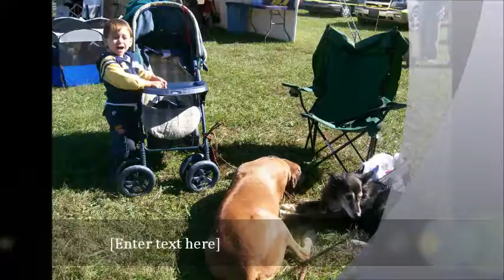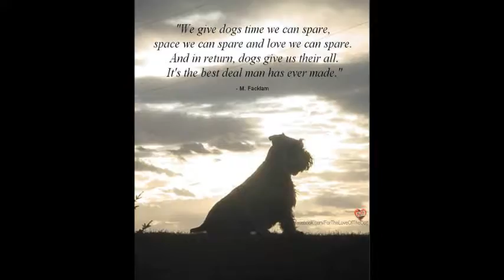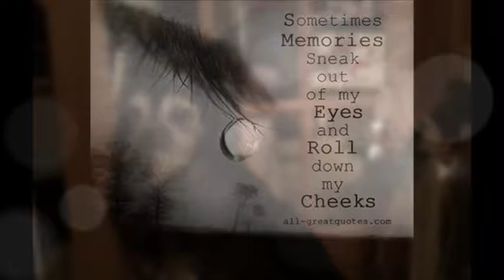scoutmovie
Description:  Scout and I had a magical journey from Women's Humane Society to earning her Utility title ., and freestyle dancing , lecture demonstrations and more before succoming to liver cancer. Love you Scouter. Show name: Major Irritant Selous Scout